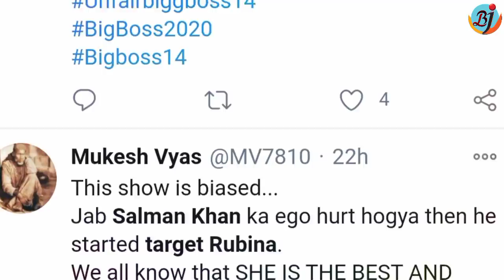Fans Reaction on Salman Says Jasmin-Nishant Are Puppets of Rubina Dilaik in Bigg Boss 14 | BJN